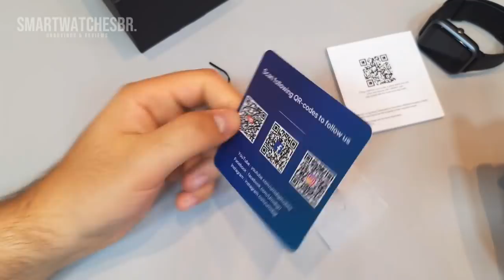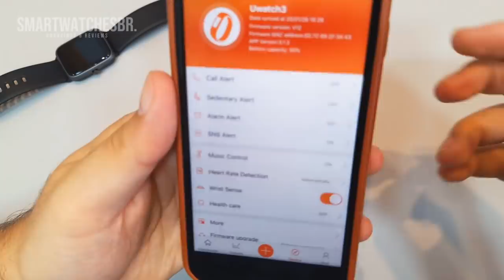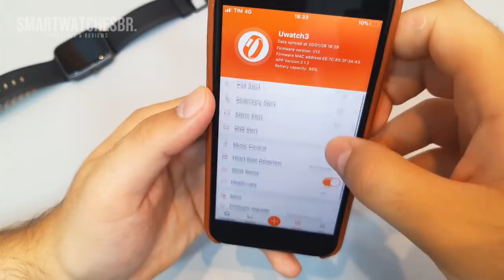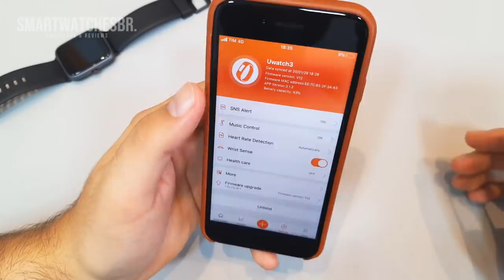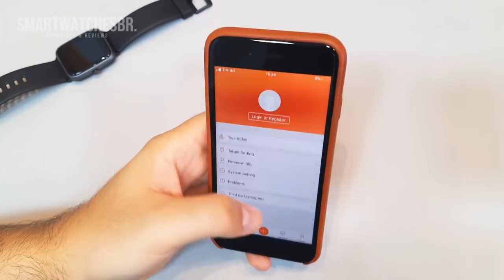UMIDIGI Uwatch 3 Unboxing Review - É um bom smartwatch? Vale a pena? - Uwatch 3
COMPRE SEU UWATCH 3 NA AMAZON BRASIL

Uwatch3 relógio inteligente das mulheres dos homens 5atm à prova dwaterproof água fitness rastreador esportes smartwatch monitor de sono freqüência cardíaca para android ios telefone

Especificação
Marca UMIDIGI
Modelo Uwatch3
Bluetooth versão BT4.2 (Suporte BT5.0)
SO compatível Android 4.4 ou superior, iOS 8.0 ou superior
Modo operacional Toque + botão completo
Nome do aplicativo VeryFitPro
Idioma do aplicativo Chinês, inglês, alemão, espanhol, francês, italiano, japonês, português
Ver idioma Chinês, inglês, alemão, russo, japonês, coreano
Características especiais
À prova d'água 5ATM
Monitor de frequência cardíaca Apoio, suporte
Treinamento de respiração Apoio, suporte
Monitor de pressão sanguínea /
Monitor de Oxigênio no Sangue /
Monitor de sono Apoio, suporte
Modos poliesportivos Suporte (Caminhada, Corrida, Caminhada, Ciclismo, Readmill, Fitness, Alpinismo, Spinning, Yoga)
Pedômetro Apoio, suporte
Lembrete de chamada ou mensagem Apoio, suporte
Rejeitar Chamada Apoio, suporte
Notificação Suporte Facebook, Twitter, Wechat, WhatsApp etc.
Alerta Tipo Vibração
Tela de iluminação automática Apoio, suporte
Cronômetro Apoio, suporte
Comutação de discagem múltipla Apoio, suporte
Outras funções Alarme de suporte, calendário, lembrete sedentário, controle de música, anti-perdido
Parâmetros técnicos
Sensor Sensor G, frequência cardíaca Sensor
Tela Tamanho: 1.3inch
Tipo: TFT
Resolução: 240 * 240pixels
Bateria Capacidade da bateria: 210mAh
Tempo de espera: cerca de 45-60 dias
Usando tempo: cerca de 10 dias
Tempo de carregamento: cerca de 2,5 horas
Tipo de carregamento: carregamento magnético
Aparência e detalhes
Banda Material: Silicone
Comprimento: Cerca de 250mm
Largura: Cerca de 20mm
Peso Peso do produto: cerca de 38g
UMIDIGI Uwatch3 1.3 'Pulseira de Tela de Toque Completa 5ATM À Prova D' Água 9 Modos de Esporte 45 Dias de Longa Espera Monitor de RH Relógio Inteligente 1*UMIDIGI Uwatch3 Pulseira Inteligente
1 * cabo de carregamento
1 * Manual do Usuário (Versão em Inglês)
Dicas:
1.Display e luz de shoot afetará a cor dos produtos, imagens apenas para referência, sujeito a nossos produtos disponíveis.
2. Faça o download do aplicativo antes de usar, a fim de compatível perfeitamente com o seu telefone.

1.Q. É à prova d'água?
A. É 5ATM impermeável.

2. Q. Qual é o aplicativo?
A. É VeryFitPro.

3. Q. Como alterar a hora do meu dispositivo?
A. Por favor, sincronize o dispositivo com o seu telefone através de Bluetooth para calibrar o tempo.